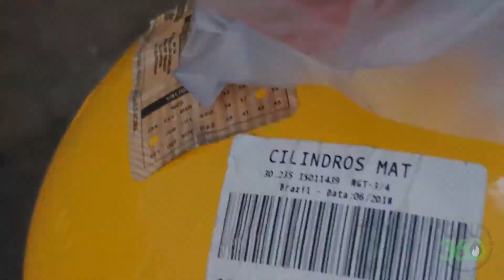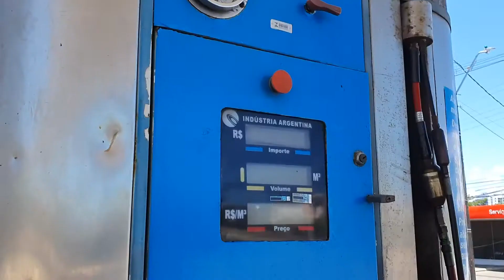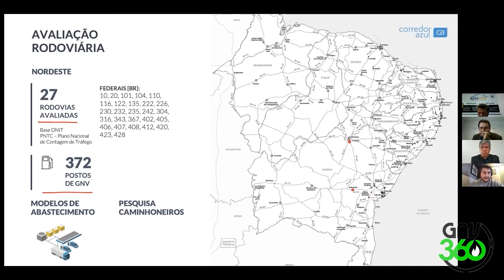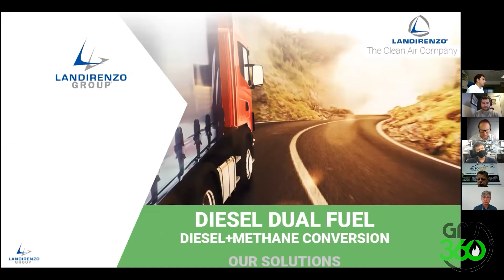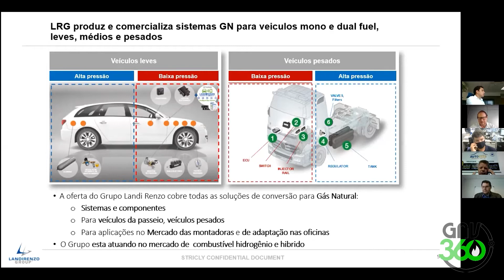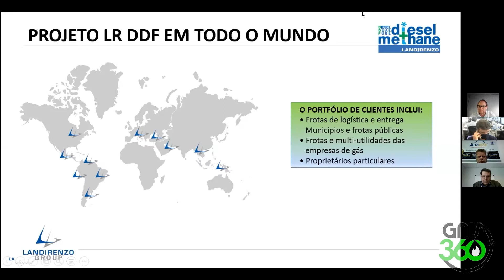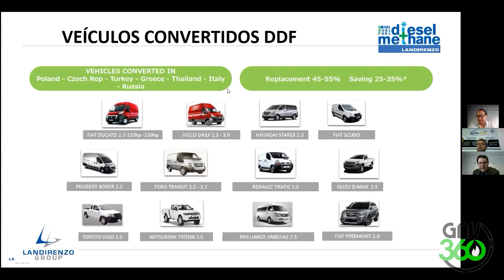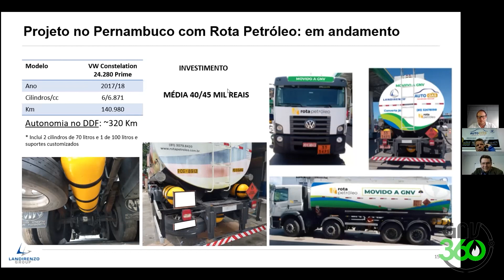ABASTECIMENTO COM GNV E PRODUZ E COMERCIALIZA SISTEMA GN PARA VEÍCULOS MONO E DUAL - BLOCO 1